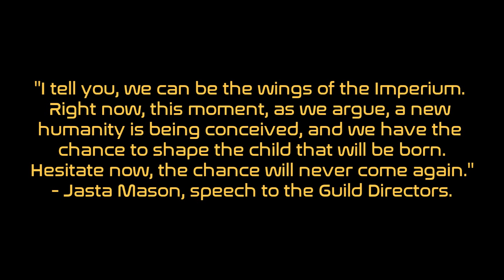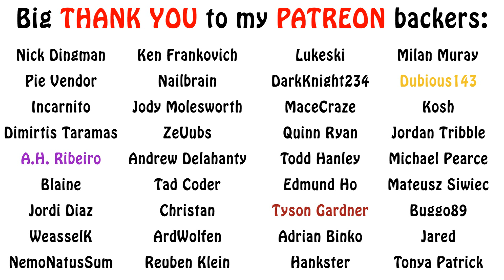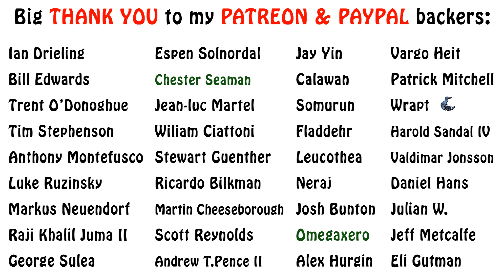DUNE Lore - Founding of the Spacing Guild (Guild of Navigators)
The so called Spacing Guild is another integral part and faction of the Dune Universe. See how the organization came into existence in this episode of Dune Lore. Enjoy!!

Dune Encyclopedia